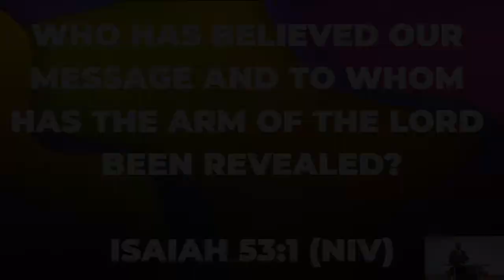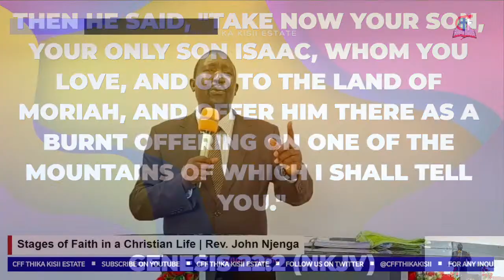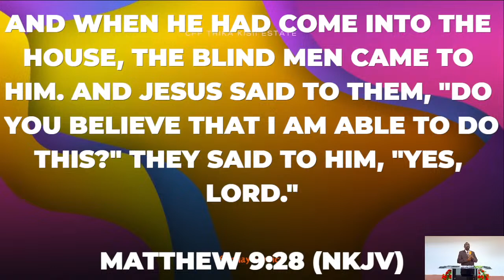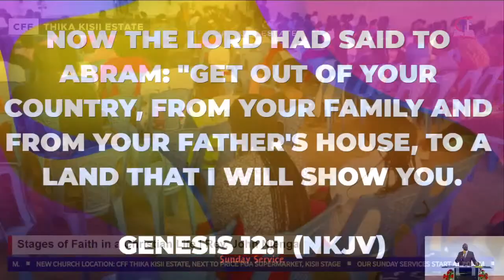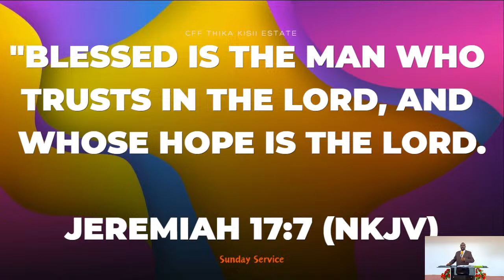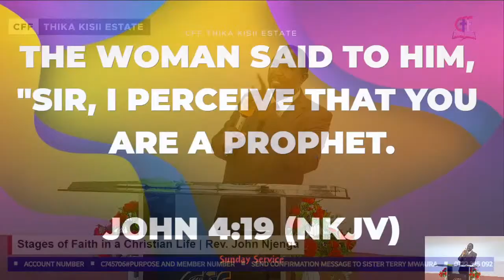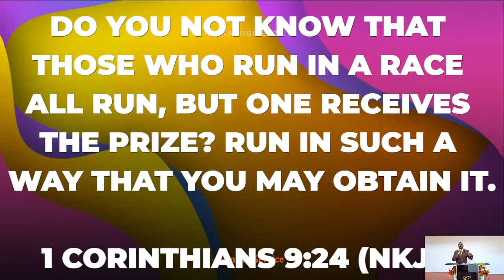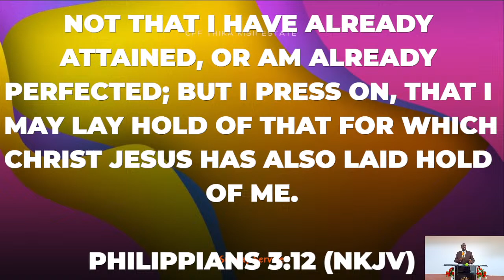Stages of Faith in a Christian Life | Rev. John Njenga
Welcome to CFF Thika, Kisii Estate Church.
Where We Minister God's Word, Impart Faith, Hope and Nurture Talents. He is our Father and whatever we ask in His Name We shall receive if we have Faith.
Tell the righteous it shall be well with them.

We are Located behind Kivulini Residentials, Next to Price Poa Supermarket, Kisii Stage.

Contact (Call/Text/WhatsApp)
Rev. John Njenga

Come and Fellowship With Us.